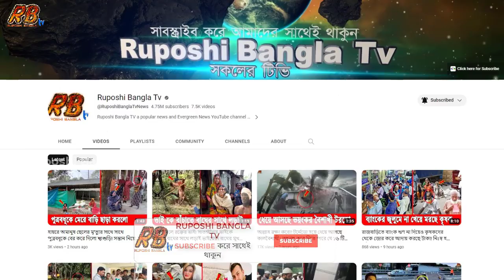হায় আল্লাহ! নেত্রকোনায় কালবৈশাখীর তাণ্ডবে তছনছ কয়েকটি গ্রাম, বিধ্বস্ত বাড়িঘর। কাঁদছে পুরো এলাকা